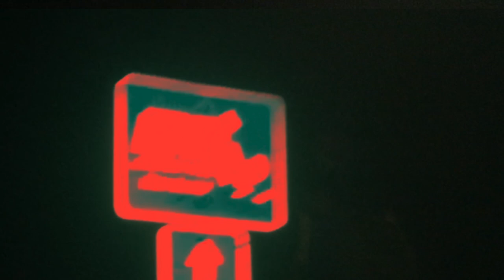Skate Trance 4 - "Nat At Night"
Come aboard with us for a smooth cruise with fireworks and unicorns.
Inspirational Quote for Rail Trail - "There is no better place to push into trance"
Nat at Night is filmed on the Norwottuck Rail Trail in Hadley, MA.
Features friends old and older: A Juno 2, SH-101, JX-3p, Q80 Seq, DDD1, Ibanez multi fx, delay